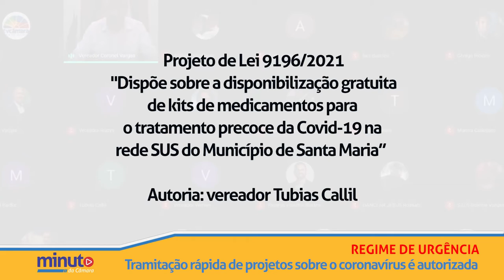Minuto da Câmara | 05 de março de 2021